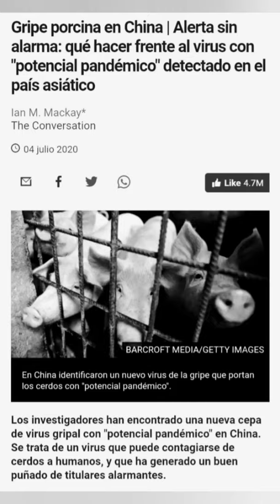Viviendo con los indígenas Kogui / MI EXPERIENCIA, LO QUE APRENDÍ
Viví con los indígenas kogui en la selva
Mi intención con este video es compartir mi aprendizaje, para que gente como tú y yo, podamos comprender que las comunidades indígenas guardan una gran sabiduría!